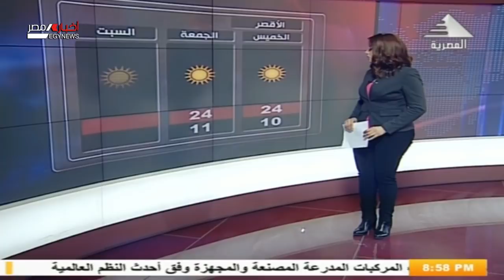نشرة أخبار الثامنة مساء 2-12-2020